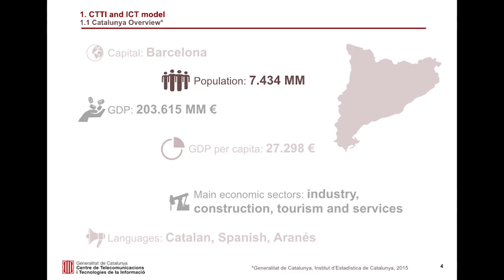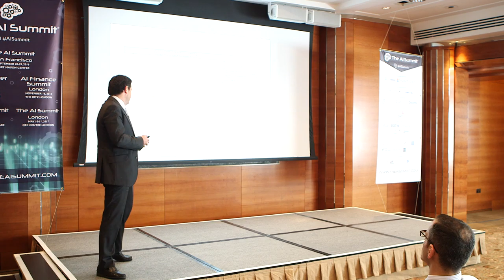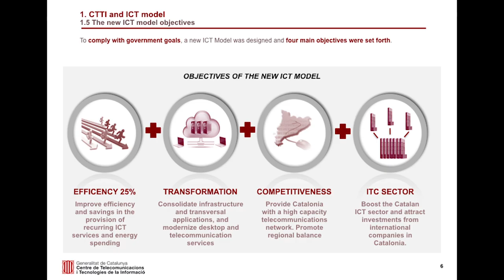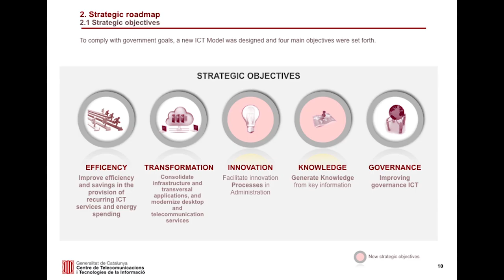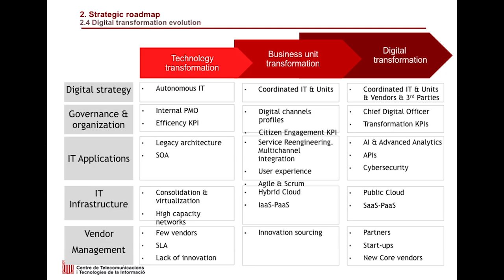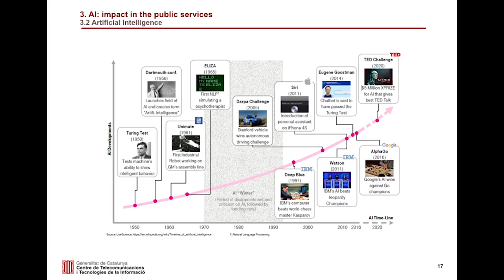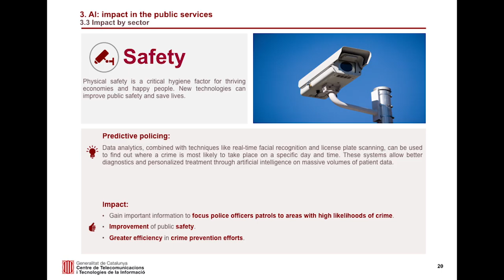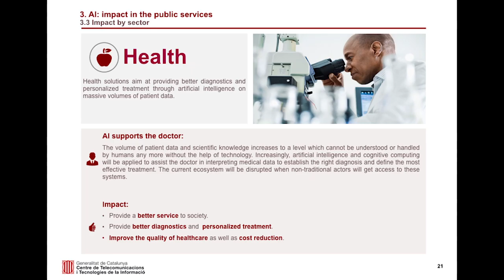The dynamic impact of AI in improving public sector services with Jordi Escalé Castelló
Jordi Escalé Castelló is the CIO of the Catalonian Government. He joined us in London in May, 2016, to present on 'The dynamic impact of AI in improving public sector services'